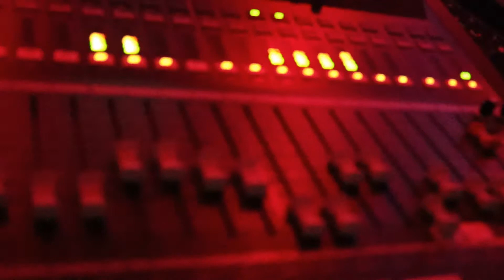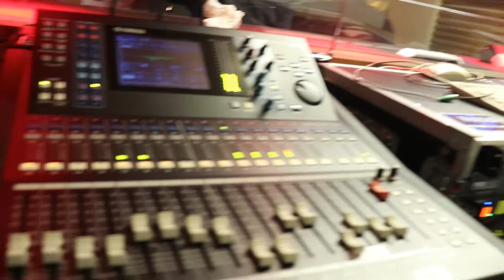Văn Học Ngô Sinh Nhật 15.1.2018 tại Kehl-Germany.